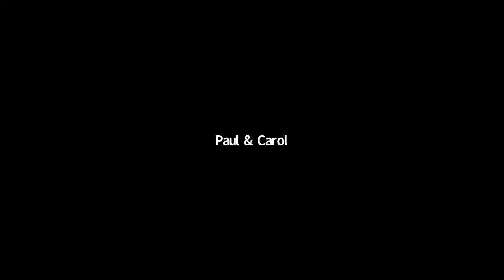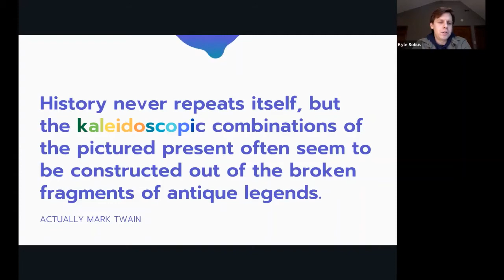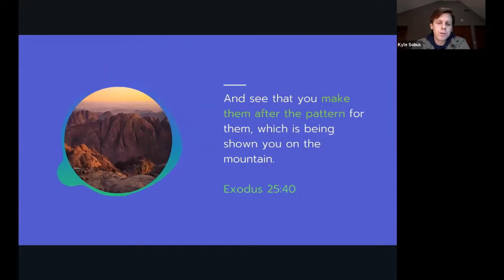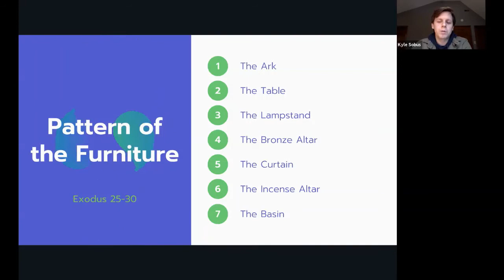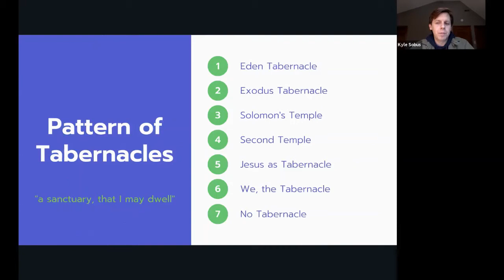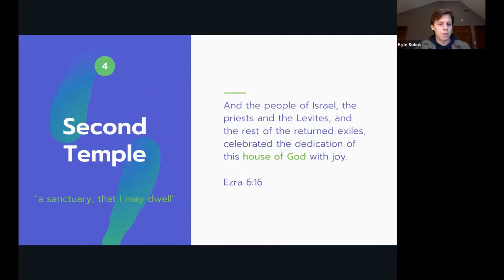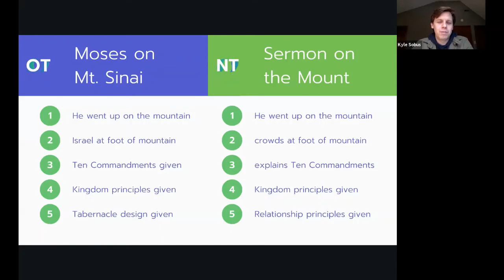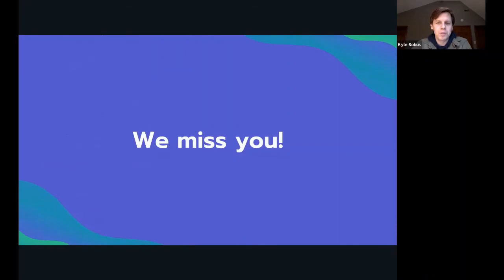According to the Pattern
Kyle Sobus
Today we individually participate through technology during this COVID19 pandemic. Join us for a remote congregation service with music, a ministry update from Brad Sturm, and a word about patterns (rhymes) in history and parallels in scripture.